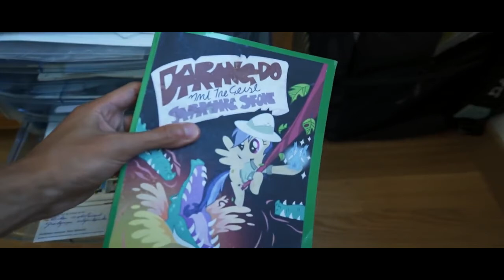THE EPICNESS OF MLP PART 10